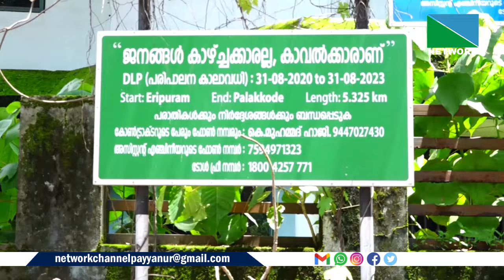പഴയങ്ങാടി പോലീസ് സ്റ്റേഷന് സമീപത്ത് റോഡരികില്‍ നിന്നും മുറിച്ചു മാറ്റിയ ആല്‍മരം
പഴയങ്ങാടി പോലീസ് സ്റ്റേഷന് സമീപത്ത് റോഡരികില്‍ നിന്നും മുറിച്ചു മാറ്റിയ ആല്‍മരം അവിടെ തന്നെ ഉപേക്ഷിച്ചത്  വിദ്യാര്‍ത്ഥികള്‍ ഉള്‍പ്പെടെയുള്ള കാല്‍നടയാത്രക്കാര്‍ക്ക് ദുരിതമാകുന്നു. ഇത് എത്രയും പെട്ടെന്ന് മാറ്റണമെന്ന ആവശ്യം ശക്തമായിരിക്കുകയാണ്.